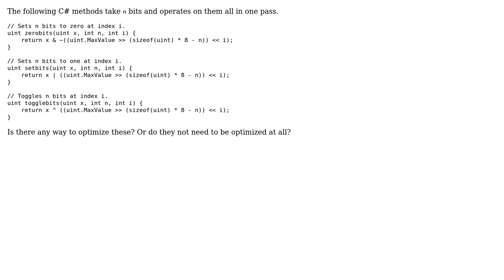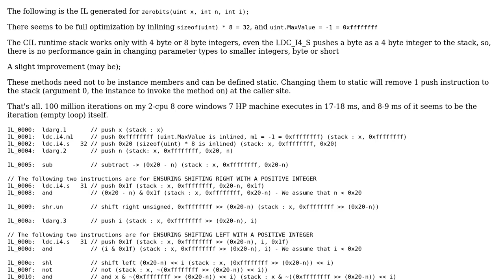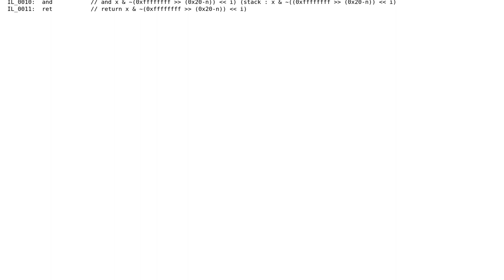Code Review: Twiddle Multiple Bits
With thanks & praise to God, and with thanks to the many people who have made this project possible! | Content (except music & images) licensed under CC BY-SA | Music | Images & others | With thanks to user Oguz Ozgul user FatalSleep and the Stack Exchange Network Trademarks are property of their respective owners. You are responsible for your own actions.